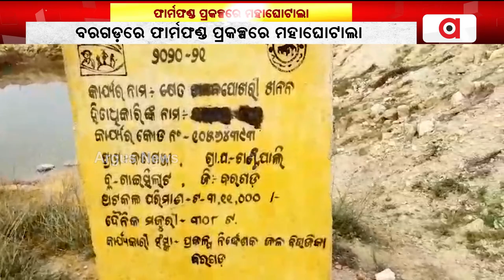ବରଗଡ଼ ଜିଲ୍ଲାରେ ଫାର୍ମଫଣ୍ଡ ପ୍ରକଳ୍ପରେ ହୋଇଛି ମହାଘୋଟାଲା || Farm Fund Corruption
ବରଗଡ଼ରେ ଫାର୍ମଫଣ୍ଡ ପ୍ରକଳ୍ପରେ ମହାଘୋଟାଲା । ବିନା ପ୍ରକଳ୍ପରେର ଉଠିଛି ମାଳ ମାଳ ବିଲ୍ । ଘୋଟାଲା ନେଇ ଅଡିଓ ଭାଇରାଲ । ଦୁର୍ନୀତିରେ ପିଡି ଓ ଏପିଡି ସଂପୃକ୍ତ ଥିବା ମାନିଲେ ଅଧିକାରୀ ।